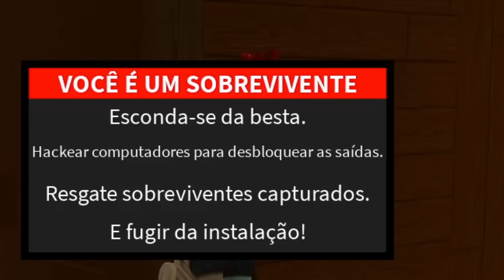I Pretended To Be A GIRL In FLee The Facility (Roblox)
In today's video I made an alternate account and pretended to be a girl in roblox flee the facility!